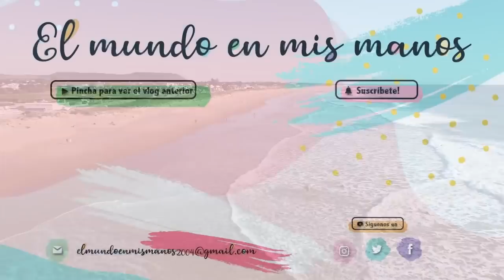Viaje A Cádiz | El Mundo En Mis Manos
- iPhone 11

- Trípode Mano de Cámara Manfrotto